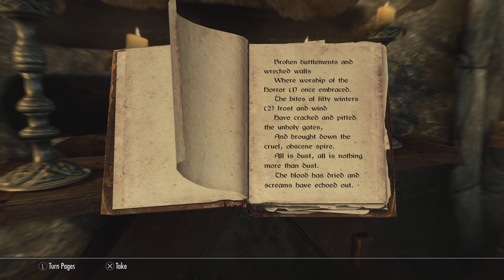THE ELDER SCROLLS V: SKYRIM (PS5) - "Recover Andurs' Amulet of Arkay" Walkthrough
In this video, I show you my "Recover Andurs' Amulet of Arkay" miscellaneous quest walkthrough while playing on The Elder Scrolls V: Skyrim: Anniversary Edition while playing on my PS5. warrenwoodhouse.tumblr.com

==Tags==
warrenwoodhouse, warrenwoodhouse, Warren Woodhouse, wpvids, wpvids, The Elder Scrolls V: Skyrim: Special Edition, skyrimps5, skyrim, PS5, PlayStation 5, PS5Share, warren-woodhouse, Gaming, Video Games, wpvids2024, "Skyrim", The Elder Scrolls V: Skyrim: Anniversary Edition

==Game Details==
* Title: The Elder Scrolls V: Skyrim: Anniversary Edition: PS5 Version
* Platform: PS5
* PlayStation Store URL: add